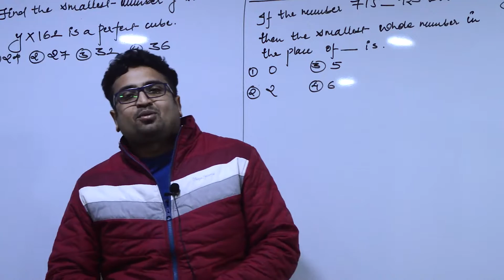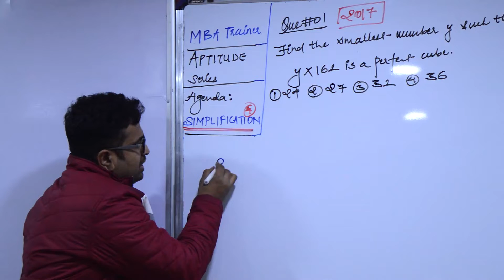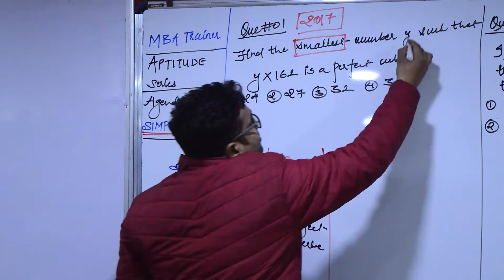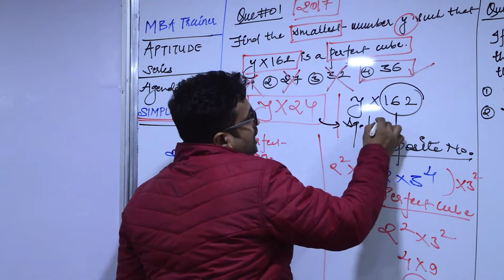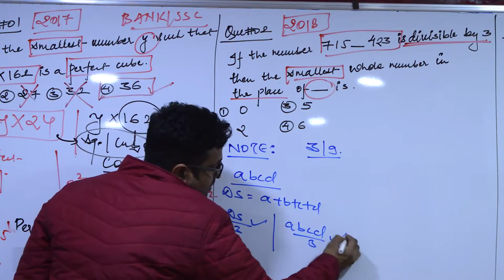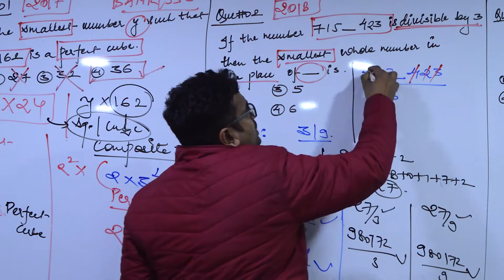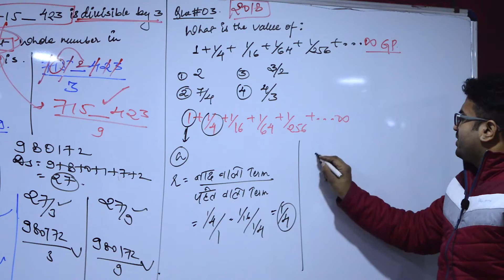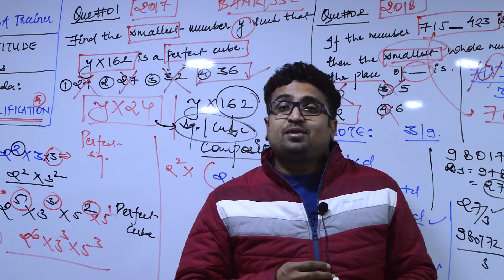SIMPLIFICATION_NUMBERS MBA BANK RRB Aptitude_Series #80 :QUANT 8871383926_MBA_Trainer